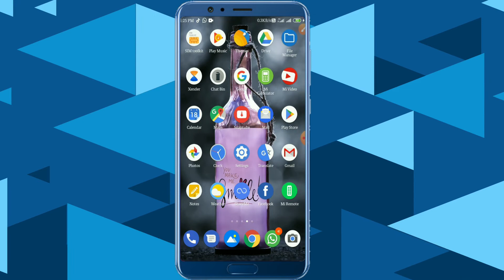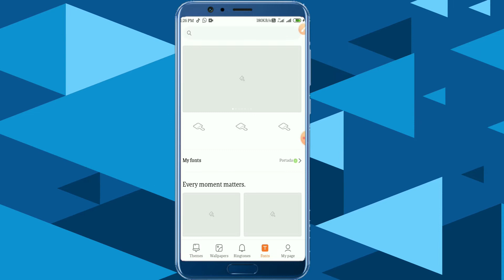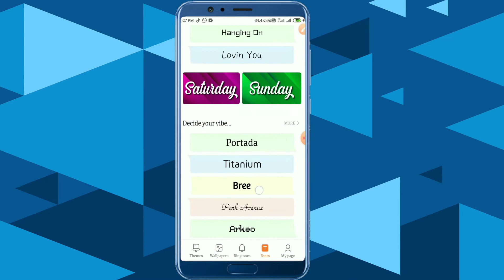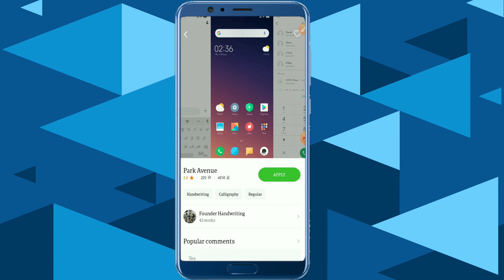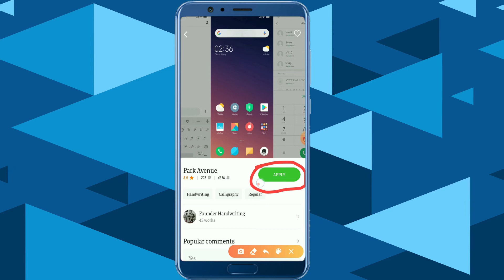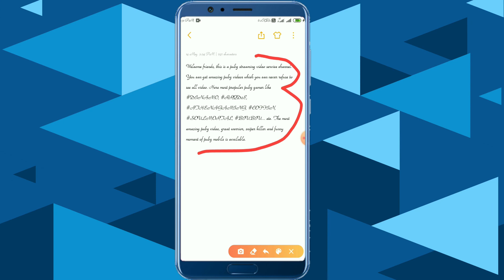Change Mobile font Easily 2020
change font in android
android font change how to change font in android without root
How To Install or Change Font Style 2020
 How To Install And Change Font Style in Any Android Device 2020
 how to install font into android phone how to change font style in any android phone 2020,
 elementec how to change fonts in any android device
 android font change without root,
how to change font style in android
 how to change your font on android